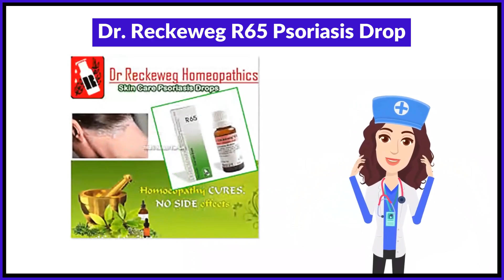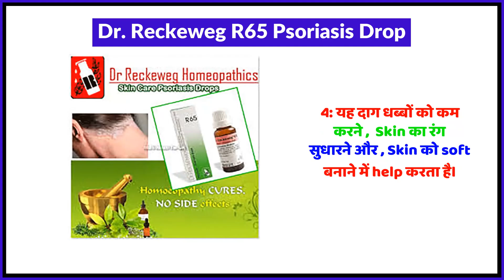Dr. Reckeweg R65 Psoriasis Drop Uses in Hindi | Side Effects | Review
Dr. Reckeweg R65 Psoriasis Drop Uses in Hindi | Benefits | Side Effects | Dose

Topics Covered in This Video
Dr. Reckeweg R65 Psoriasis Drop Uses in Hindi
Dr. Reckeweg R65 Psoriasis Drop Kis kaam aati hai
Dr. Reckeweg R65 Psoriasis Drop Review
Dr. Reckeweg R65 Psoriasis Drop Side Effects
Dr. Reckeweg R65 Psoriasis Drop ke fayde in hindi
Dr. Reckeweg R65 Psoriasis Drop how to use